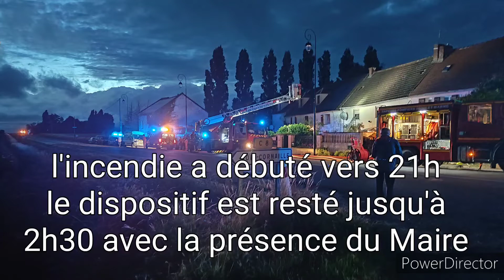Incendie a Bassevelle juillet 2022, lieu dit la maltournée avec l'intervention des pompiers sdis77.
intervention des pompiers sdis77 de Rebais, La Ferté Gaucher, Coulommiers, La Ferté sous Jouarre, Ferrières et Charly sur Marne, pour un incendie d'une maison individuelle mitoyenne.